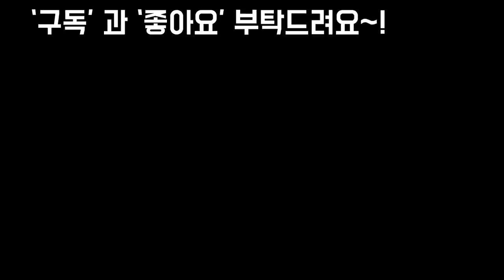내일 영하2도 월동준비 3가지 했어요~!!Succulents